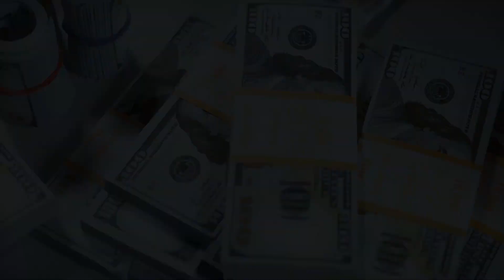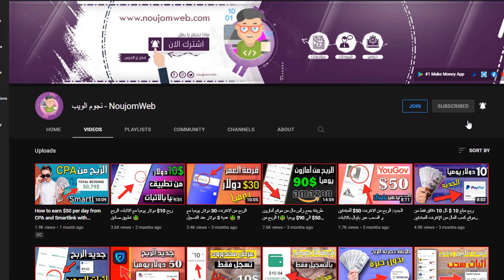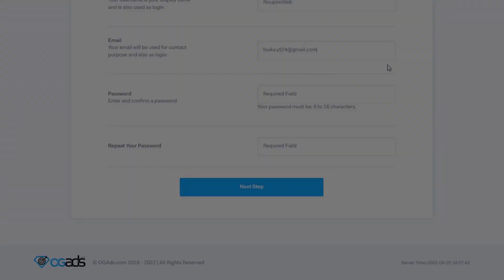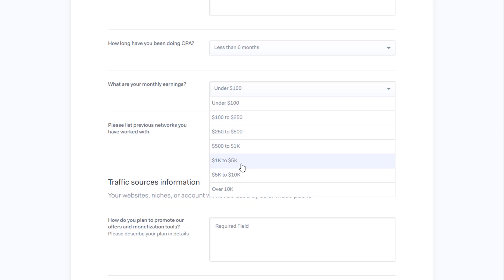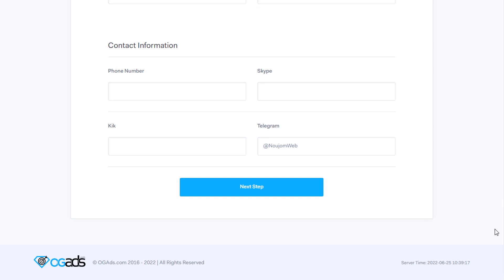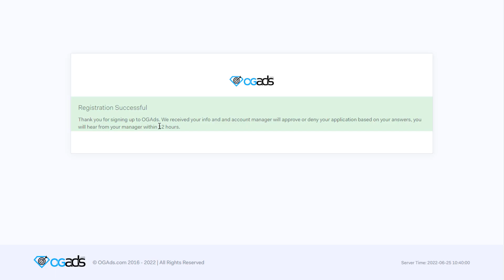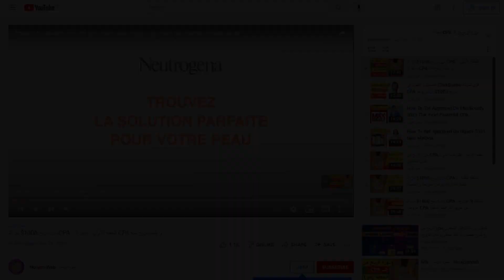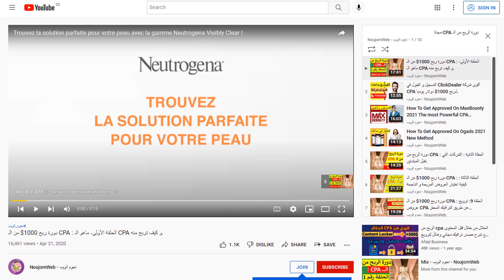كيفية الربح من OGads 1200.00$ دولار في أقل من شهر بالاثبات